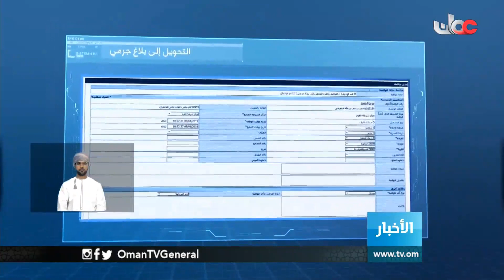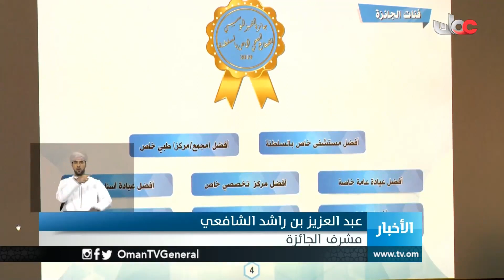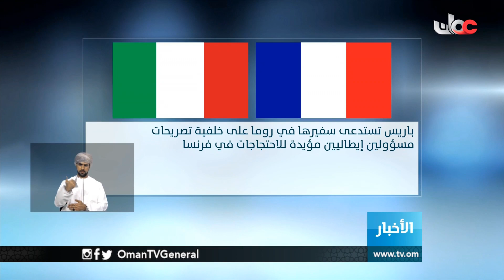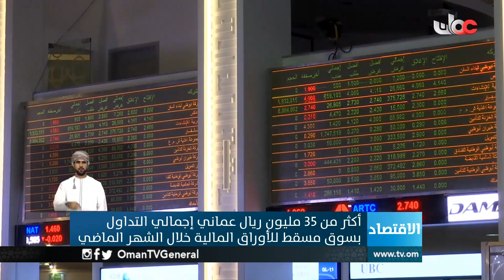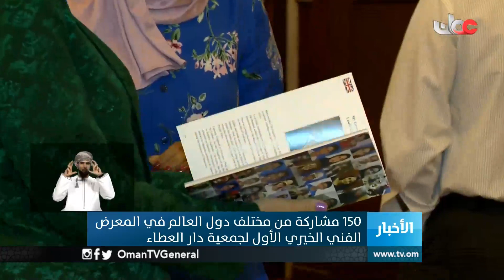أخبار العاشرة | الخميس 7 فبراير 2019م